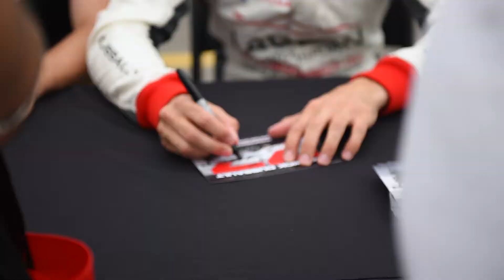PORSCHE GT3 CUP - HONDA INDY TORONTO 2018 - LAUZON AUTOSPORT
4th event of the 2018 Ultra 94 Porsche GT3 Cup Challenge at the Honda Indy Toronto.

4eme weekend de course de la saison 2018 de la série Ultra 94 Porsche GT3 Cup au Honda Indy Toronto